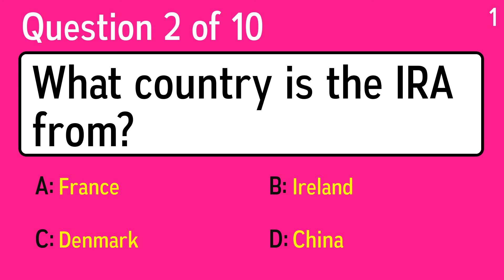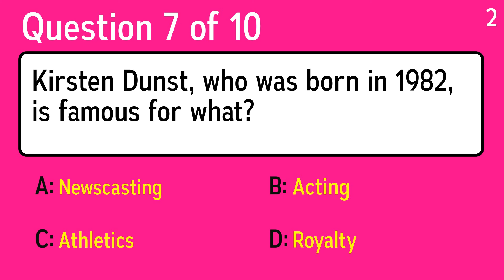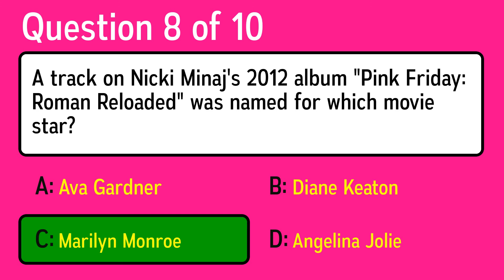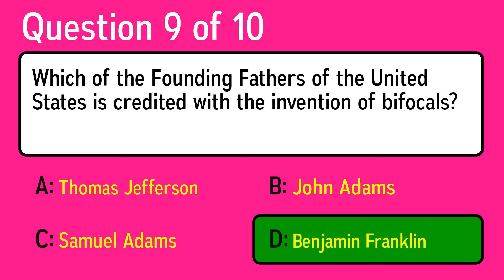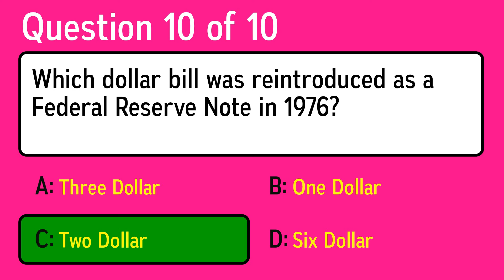Unbeatable Knowledge Quiz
Question 1: Who has been called "His Purple Highness"?
 Answer a: Will Smith
 Answer b: Prince
 Answer c: Nick Cannon
 Answer d: Bono

Question 2: What country is the IRA from?
 Answer a: China
 Answer b: France
 Answer c: Ireland
 Answer d: Denmark

Question 3: Which adaptation allows an organism to blend in with its surroundings?
 Answer a: Thick Coat
 Answer b: Camouflage
 Answer c: Stickiness
 Answer d: Size

Question 4: Complete the name of the this famous landmark in London 'Madame ______'
 Answer a: Bridge
 Answer b: Gallery
 Answer c: Queen
 Answer d: Tussauds

Question 5: Which of the following is a mammal?
 Answer a: Snowy Owl
 Answer b: Downy Woodpecker
 Answer c: Yak
 Answer d: Harvestman

Question 6: Amy Poehler played Rachel McAdams cool mom, even though Poehler is only seven years older than McAdams. And McAdams in turn is actually eight years older than Lindsay Lohan, who plays her African classmate. What is the film?
 Answer a: Easy A
 Answer b: Mean Girls
 Answer c: Heathers
 Answer d: Clueless

Question 7: Kirsten Dunst, who was born in 1982, is famous for what?
 Answer a: Royalty
 Answer b: Athletics
 Answer c: Acting
 Answer d: Newscasting

Question 8: A track on Nicki Minaj's 2012 album "Pink Friday: Roman Reloaded" was named for which movie star?
 Answer a: Angelina Jolie
 Answer b: Marilyn Monroe
 Answer c: Diane Keaton
 Answer d: Ava Gardner

Question 9: Which of the Founding Fathers of the United States is credited with the invention of bifocals?
 Answer a: Thomas Jefferson
 Answer b: John Adams
 Answer c: Benjamin Franklin
 Answer d: Samuel Adams

Question 10: Which dollar bill was reintroduced as a Federal Reserve Note in 1976?
 Answer a: Two Dollar
 Answer b: Three Dollar
 Answer c: One Dollar
 Answer d: Six Dollar